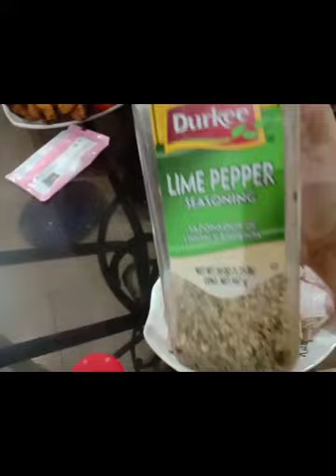Cooking Chicken Curry | Our own version | INDAHSAL ABRAHAM